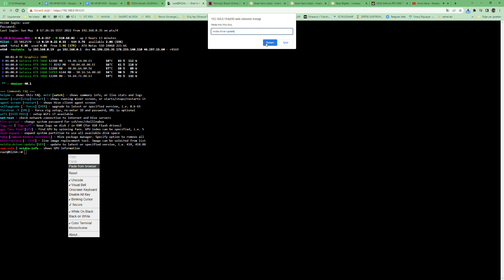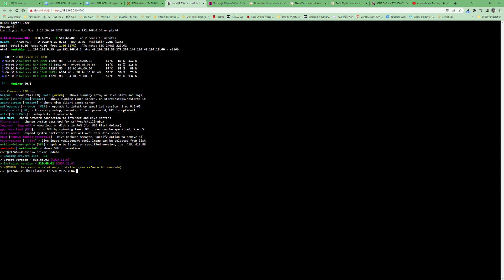HİVEOS LHR %100 KİLİT KALDIRMA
3060Tİ 60MHS  3060 50MHS VS VS
BURAYA LİNK BIRAKIYORUM KODLARA BURDAN ULAŞABAİLİRSNİZ